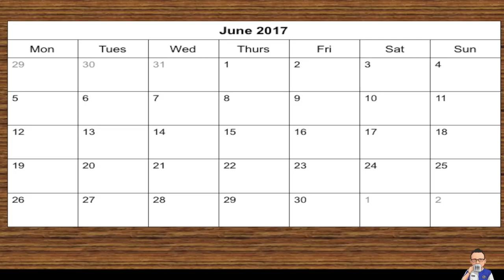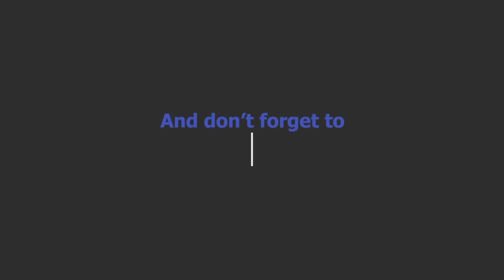Owen Coyle and Blackburn Rovers 2017-18 ** Football Manager 2018 Experiment **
56% |||. 28.4K/50K

Stevie Wotsa

. 28% 7/25

I decided to recreate the season however with a different manager in charge. one from Blackburn Rovers past to see if they could match or even better eclipse the tally of points achieved by Mowbray this season.  In this short series we will revisit each of Blackburn Rovers past football managers from the Premier League era to see what they can achieve with the Blackburn Rovers squad of 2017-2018. In this video we bring back Owen Coyle.